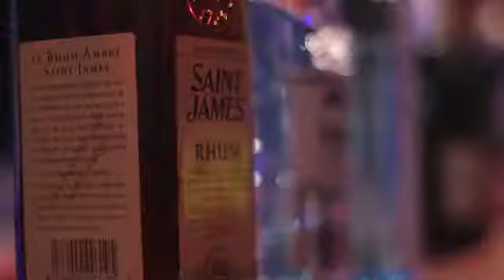Vidéo Paquinou Beach